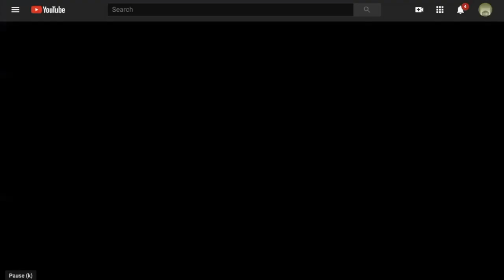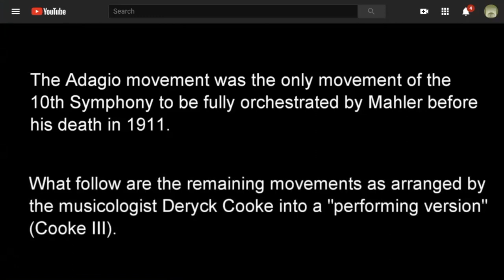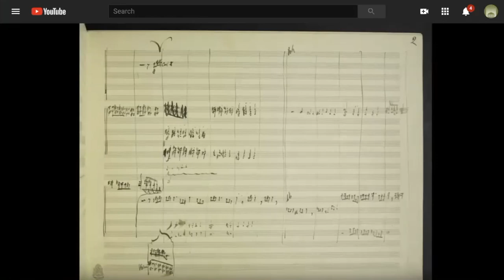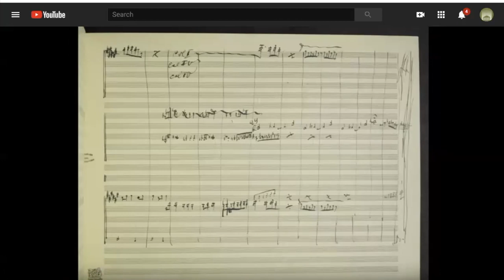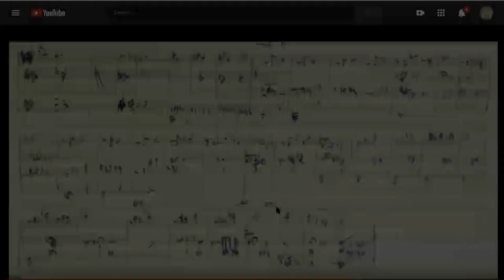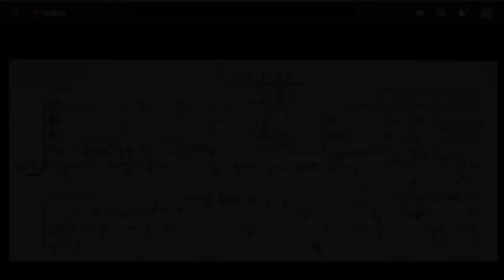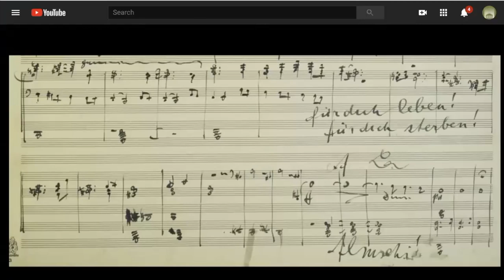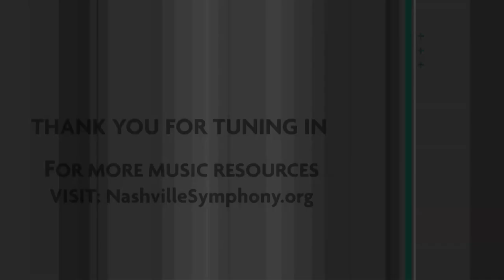Classical Conversations: Mahler's Tenth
Classical Conversations: Music Director Giancarlo Guerrero is now live to discuss Mahler's Symphony #10 (Deryck Cooke Edition). Learn about the history of the work, how it came together, listen to some musical examples and more.

Have a question? Post it below and he'll join the chat and answer as many as he can when the discussion is complete.